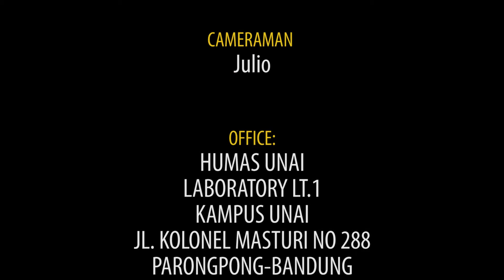Unceasing Cantika Quarted - No Other Name But Jesus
Greetings,
Suggestion: Use 1080p to view HD Video. :)

Perform Music No Other Name But Jesus by Female Unceasing Cantika Quarted at Vesper 22 January 2016.

Happy Watching!